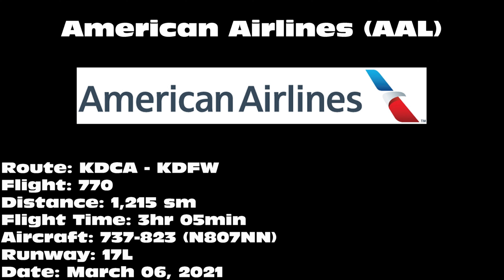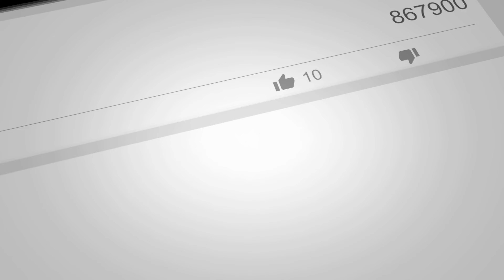American Airlines 737-823 [N807NN] -- UHD 4K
American Airlines 737-823 landing on 17L at Dallas/Fort Worth International Airport (DFW) on March 06, 2021